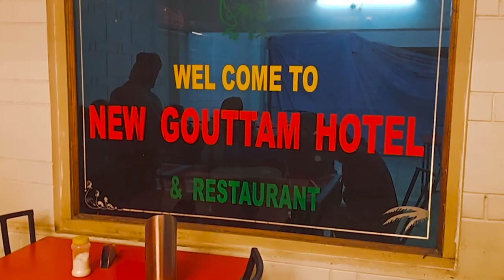Yaar Kaminey | Holiday Vlog | Iqbal Khan | Khan Chhattisgarhiya | song 2020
This is travelling vlog.

original credits:

Africaana Music CDs presents Baba Hansraj Raghuwanshi in an all new avtaar. The friendship anthem of 2019, ‘AFRICAANA Yaar Kaminey’ is a tribute to those friendships that last a lifetime!

Song: Africaana Yaar Kaminey
Lyrics, Singer, Composer: Hansraj Raghuwanshi
Producer: Shivamm Ginglani
Presented by: Africaana Music CDs
Director: Sohi Saini
Story: Shiv Verma
DOP: Sukh Kamboj
Cast: Hansraj Raghuwanshi, Honey Virk, Vendy Yaduwanshi, Rahul Panja
Africaana Brand Rep: Sunil Thakur
Asst. Director: Shiv Sharma
Production Manager: Sunny Baghraj
Production: Heaven Star Productions

Publicity Design: F1 Digital

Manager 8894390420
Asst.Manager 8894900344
Jai shankar!!

Set your Mobile Callertune Yaar Kaminey
Airtel
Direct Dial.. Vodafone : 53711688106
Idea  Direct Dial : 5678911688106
BSNL EAST/SOUTH : BT 11688106 (SMS to 56700)
BSNL NORTH/WEST : BT 7328157 (SMS to 56700)